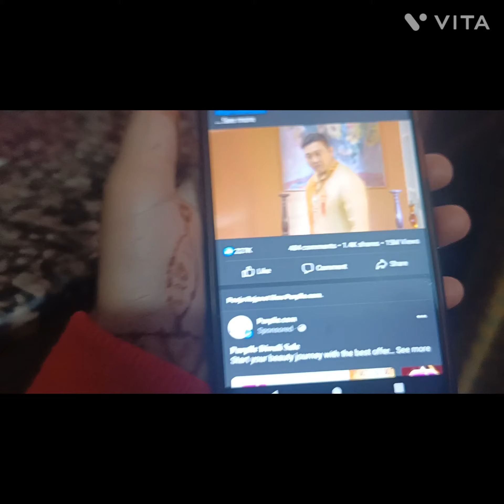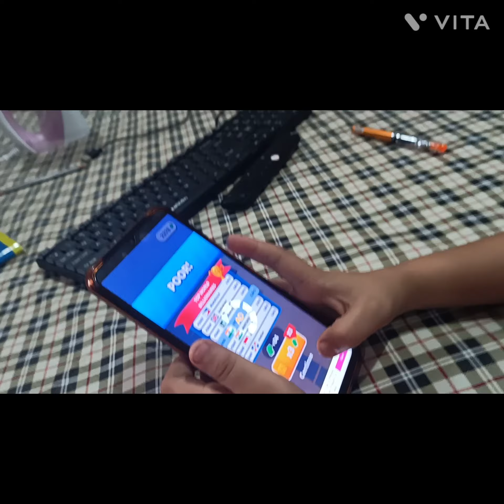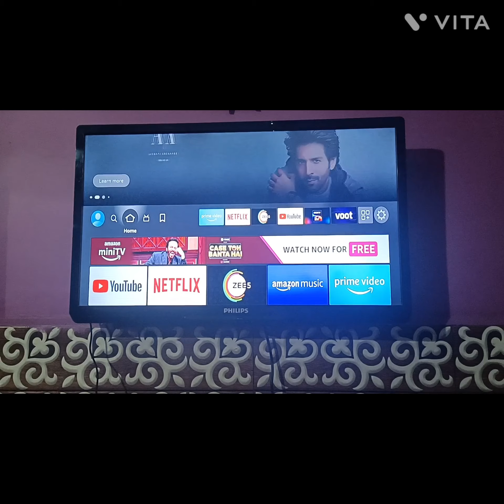Aaj Humne lagye fire TV stick# fire stick#amzon fire stick thrd generatn